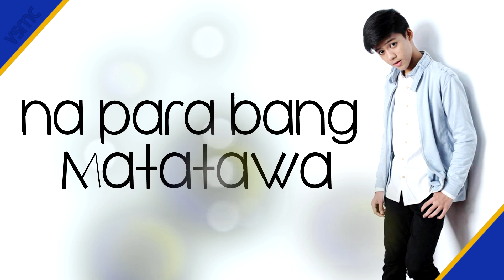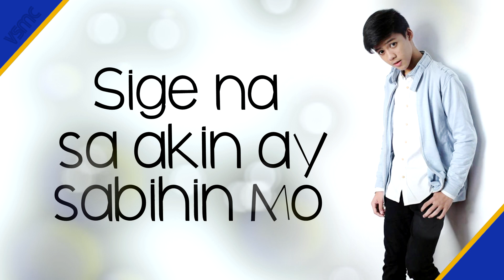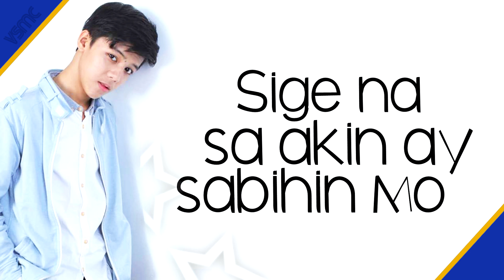Kurt Phillip Espiritu - Okay Ba Ako Sa 'yo? (Official Lyric Video)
Kurt Phillip Espiritu Official Lyric Video for “Okay Ba Ako Sa 'yo?.”

Okay Ba Ako Sa 'yo? (Official Lyric Video)
Artist: Kurt Phillip Espiritu
Composer: Vehnee A. Saturno
Publisher: Vehnee Saturno Music Corp